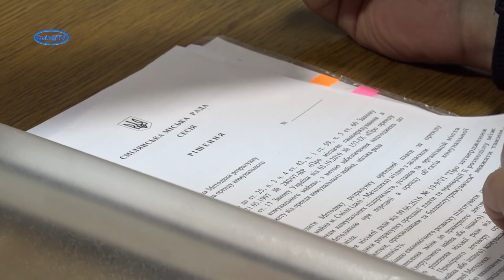Питання штрафів для паліїв та плати за оренду комунального майна